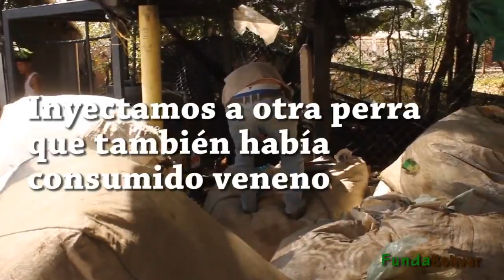FundaBolivar atiende perros envenenados y logra salvarles la vida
En la tarde de ayer, atendimos el caso de tres perros que fueron envenenados. Agradecemos a los empleados de la fabrica de plástico situada en Garrochal, pues fueron ellos quien nos informaron del caso, y de esa manero atender a los animales afectados inmediatamente. Estamos investigando quién es el responsable de estos hechos para realizar la denuncia formal y proceder con todas las bases legales.